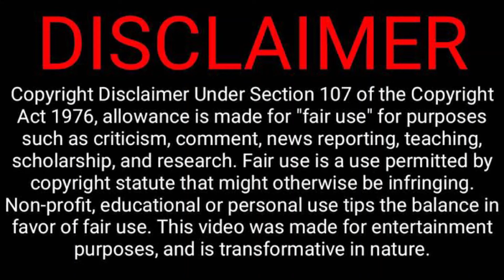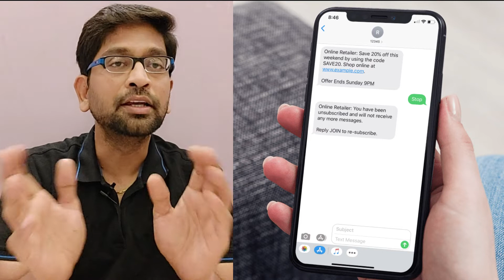30000000$ லாட்டரியில் WIN பண்ணியவருக்கு நடந்த கொடூரம் | Crime Stories Tamil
Crime story in tamil narrated by velrajan. லாட்டரி வின்னர்க்கு நடந்த கொடூரம். Solved mysteries explained in tamil.This is the true crime story in tamil.

00:00 Intro
00:38 Abraham Shakespeare’s Won Lottery
01:04 Friends and family take advantage
02:13 A "friend" Dee-Dee Moore with Bad Motive
03:33 Disappearance of The Lotter Winner Abraham Shakespeare
05:07 Abraham Shakespeare’s Murder
06:41 Moore's Arrest
07:11 My Thoughts

Abraham Lee Shakespeare (April 24, 1966 – April 7, 2009) was a casual laborer from the US, who won a $30 million lottery jackpot in Florida, receiving $17 million in 2006. In 2009, his family declared him missing, and in January 2010 his body was found buried under a concrete slab in the backyard of an acquaintance. Dorice "Dee Dee" Moore was convicted of his murder and is now serving life in prison without the possibility of parole.Shakespeare's troubles began after winning the lottery.

This is true crime story in tamil as good sujatha stories and rajesh kumar novel.